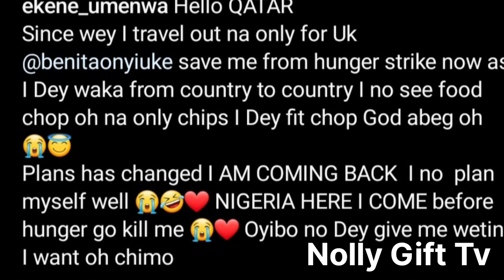EKENE UMENWA MAKES A U TURN FEW DAYS AFTER RELOCATING ABROAD | HOME COMING